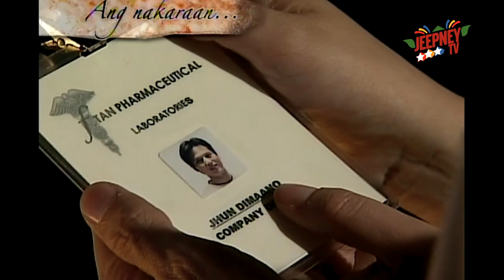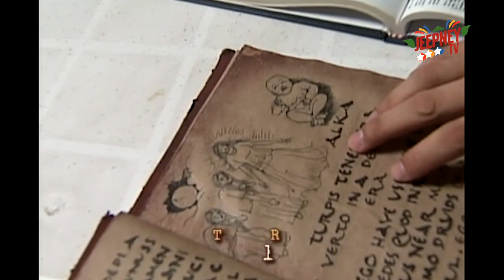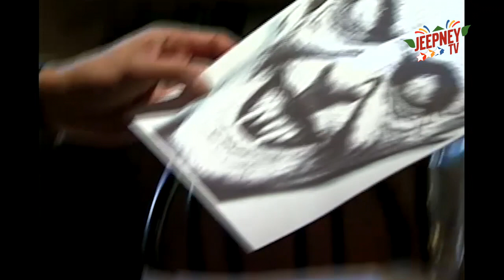Rosalka: Full Episode 27 | Jeepney TV